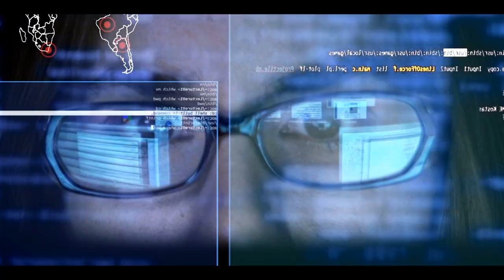Black Hawk | E-Gaming Unplugged | IESF X Big Bang Asia Open | ZEE5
An e-gamer par excellence, Shailesh Dalvi, aka Black Hawk, opens up about the risks he took to make a successful career out of e-gaming. Watch him discuss the future of esports with influencer Prerna Rajput now. And don't miss out on experiencing e-gaming on IESF X Big Bang Asia Open tournament matches too.